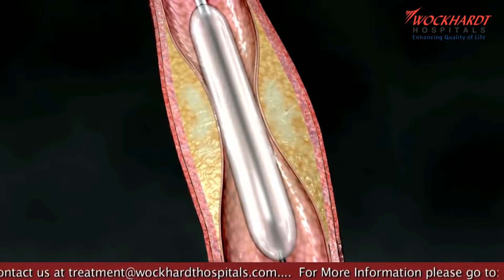Mrs. Kewal Bachav was successfully operated for Angioplasty at Wockhardt Hospitals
Mr. Kewal Bachav shares his experience of being treated successfully  for Angioplasty at Wockhardt Hospitals